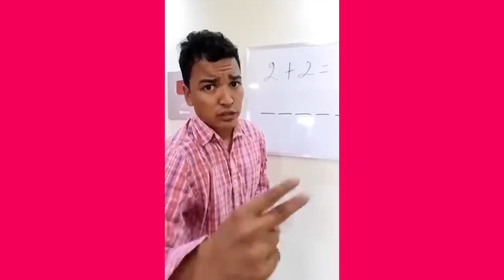MAMÁ TE LO PUEDO EXPLICAR 😂 TIKTOK NUEVOS DE ALFREDO LARIN MEJORES RECOPILACIONES